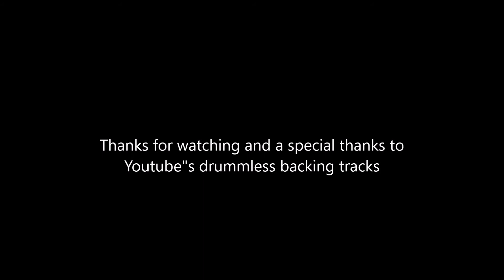Drum Track on a DW collectors waterfall bubinga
This is a "1 take" recording of a drumless SKA track I made. Custom made DW collectors exotic private reserve Waterfall Bubinga.